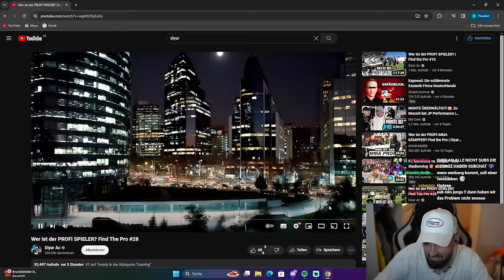WER DAS NICHT SIEHT HAT KEINE AHNUNG VON FUSSBALL! Bilo reagiert auf Find The Pro #28